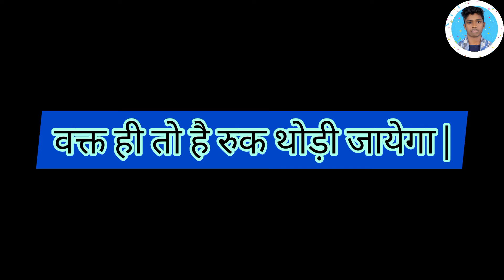padhai me man nahi lagta | student motivation | Raushan Sharma Motivation